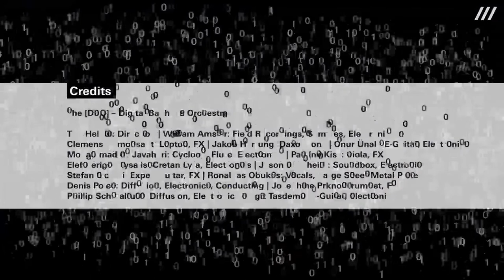digital bauhaus orchestra [DBO] @ ZKM next_generation 8 : »quietspaces« (Sergio Valencia)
For the next_generation concert, the [DBO] ensemble consists of the following musicians:

William Amsler: Field recordings, samples, electronics
Clement Demonsant: Laptop, FX
Leon Goltermann: Snaredrum, razor, Various instruments
Jacob Hartung: Daxophone
Mohammad Hossein Javaheri: Cycloop, flute, electronics
Paulina Kiss: Viola, FX
Eleftherios Krysalis: Cretan Lyra, electronics
Jason Langheim: Soundbox, electronics
Stefan Licheri: Exper. guitar, FX
Ronaldas Obukas: Vocals, Large Sheet Metal Plate, electronics​​​​​​​
Denis Połeć: Diffusion, electronics, conducting​​​​​​​
Josephine Prkno: Trumpet, FX
Philipp Schmalfuss: Diffusion, electronics
Yigit Tasdemir: E-Guitar, electronics
Onur Ünal: E-Guitar, electronics
Direction: Tim Helbig

Das Projekt wird gefördert von:
​​​​​​​Thüringer Staatskanzlei, Bauhaus 100 — Anschubfonds der Bauhaus-Universität Weimar, Kulturdirektion der Stadt Weimar

SeaM — Studio für elektroakustische Musik

Hochschule für Musik Franz Liszt Weimar
Bauhaus Universität Weimar

seam.uni-weimar.de
seam.hfm-weimar.de